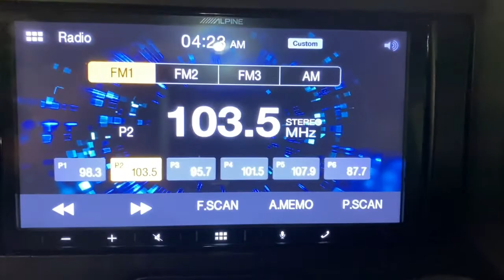2016 Jeep Wrangler Miami Shores, Aventura, Miami Beach, Miami Lakes, Miami, FL P2756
Bright White Clearcoat Used 2016 Jeep Wrangler available in Miami Shores, Florida at Tropical Chevrolet. Servicing the Aventura, Miami Beach, Miami Lakes, Miami, FL area.
2016 Jeep Wrangler Unlimited Sport - Stock#: P2756 - VIN#: 1C4BJWDG8GL280193

Tropical Chevrolet
8880 Biscayne Blvd

2016 Jeep Wrangler Unlimited Sport Recent Arrival!